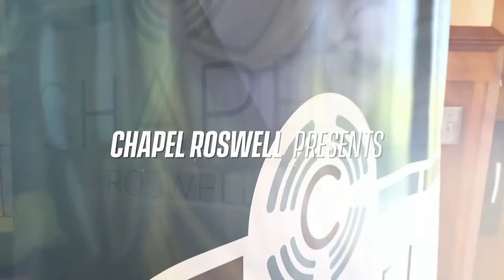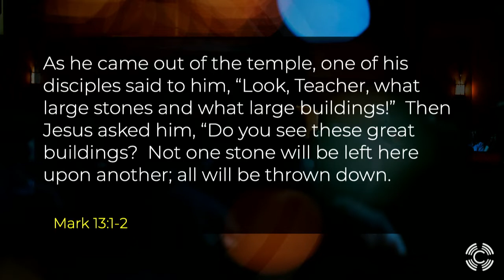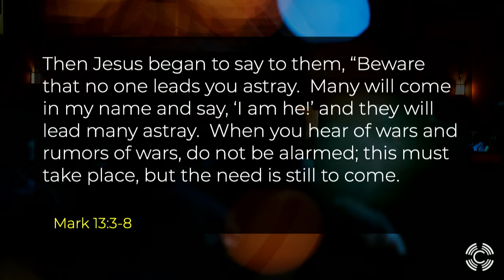Predictions | Rev. Marion Brown | Chapel Roswell